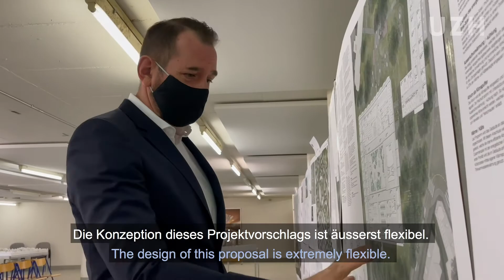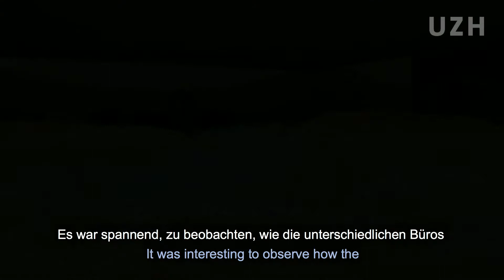Ökologischer Neubau für die Zahnmedizin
Die UZH plant einen Neubau für das Zentrum für Zahnmedizin (ZZM). Nun steht das Siegerprojekt des Architekturwettbewerbs fest: Es überzeugt durch seine ökologische Bauweise.

Der Neubau des ZZM wird das renovationsbedürftige Gebäude am derzeitigen Standort an der Plattenstrasse im Hochschulgebiet Zürich Zentrum ersetzen. Er kommt auf dem heutigen Areal des Kinderspitals Zürich in Hottingen zu stehen. Das Kispi zieht voraussichtlich im Jahr 2022 in einen Neubau nach Lengg.

Das Gebäude ist als Hybridbau konzipiert: Ein Holzbau ist ab dem Erdgeschoss auf einem Betonkörper platziert. Dank der Holzbauweise kann CO2 gespart werden. Die Fassaden und das Dach des Neubaus werden mit Photovoltaik-Elementen bestückt. Sämtliche Photovoltaik-Module sind nebst Stromproduzenten auch Schattenspender und schützen die Innenräume als Brise-Soleil vor Hitze. Das Dach wird artenreich bepflanzt. Die Pflanzen sorgen für Kühlung und speichern das Regenwasser.

«Wenn alles wie geplant verläuft, können die Zahnmedizinnerinnen und -mediziner voraussichtlich im Jahr 2029 in den Neubau einziehen», hält François Chapuis, Direktor Immobilien und Betrieb, fest.